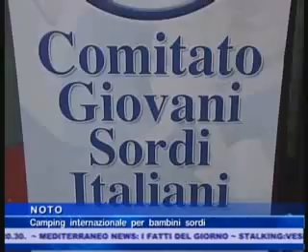Eudy CC www mediterraneonews.it 27-7-2010